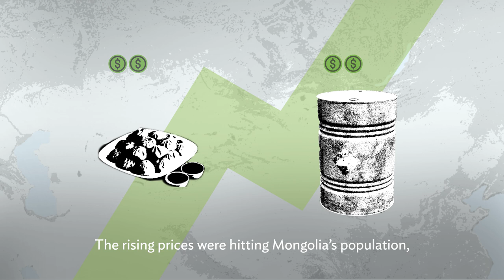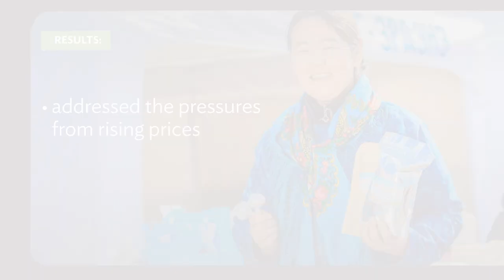Building Resilience to Weather Economic Shocks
ADB and the Asian Infrastructure Investment Bank are helping Mongolia help its poor and vulnerable people deal with the impacts of rising food and fuel prices through the Weathering Exogenous Shocks Program. This initiative is a countercyclical development expenditure program that aims to cushion the effects of inflation and support macroeconomic stabilization.

The program is helping women, children, and other poor and vulnerable groups in the country become better prepared for any crisis through measures that help increase their resilience. Some of these measures include enhancing the country’s protection program, providing concessional loans to micro business owners, and increasing the salaries of lowest-earning public employees.

Chapters:
0:00 - Project background: Dealing with the external shocks
0:52 - Project cost and financing partners
1:08 - Project results